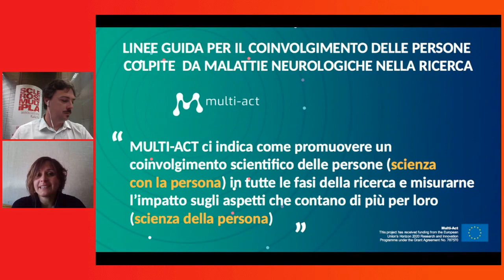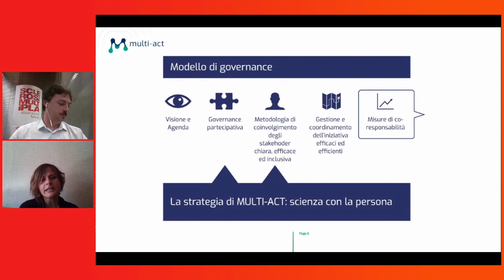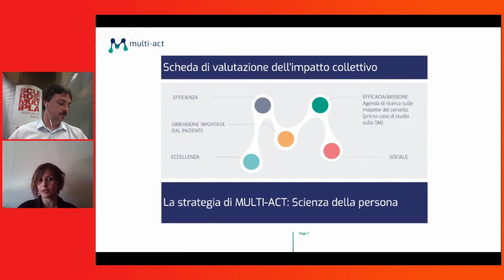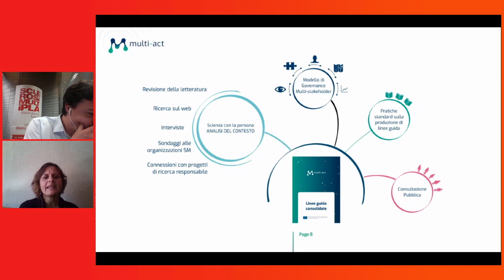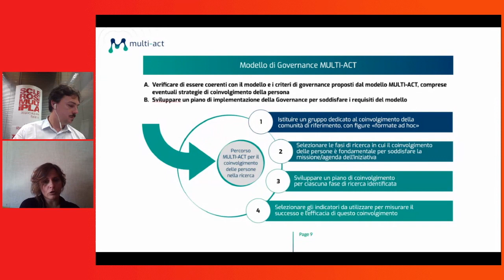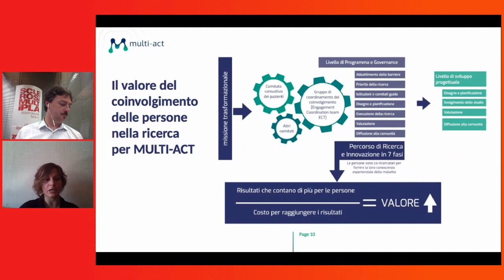Focus sul progetto MULTI-ACT, che unisce efficacia scientifica e valore sociale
Nuovi criteri di Governance, Linee guida innovative, un nuovo strumento per la valutazione dell’impatto della ricerca e una piattaforma digitale che integra i modelli. Sono i primi risultati di un progetto europeo innovativo, coordinato da FISM, che vuole coniugare l'efficacia scientifica con il valore sociale, presentati nel corso di un convegno che si è tenuto a Roma. In occasione della Settimana Nazionale della SM e nell'ambito del dossier di AISM con tutti gli approfondimenti scientifici riguardanti la sclerosi multipla, la dottoressa Deborah Bertorello, ricercatrice FISM, presenta in dettaglio i contenuti del progetto.